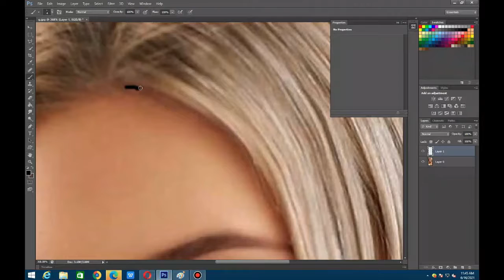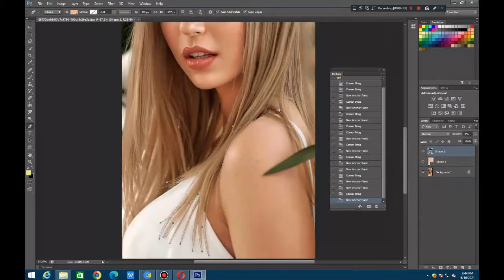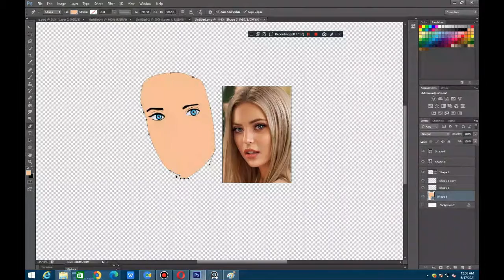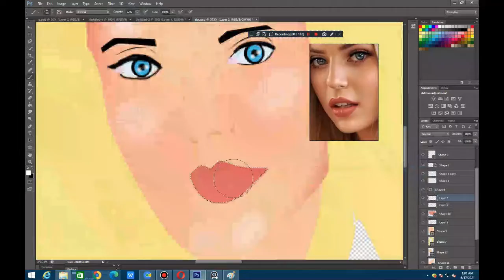30 Minute Speed Draw CHALLENGE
The Drawing have only 30 MINUTES to create a complete finished piece! Can they do it in time???
The styles includes tracing ,pen tool and doing it with free hand.